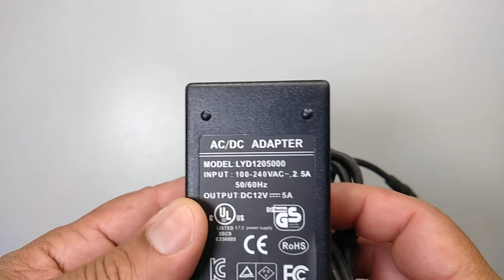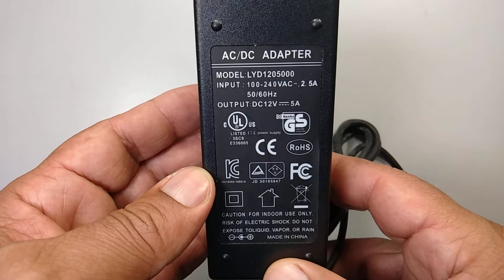Informações na Fonte de 12 Volts